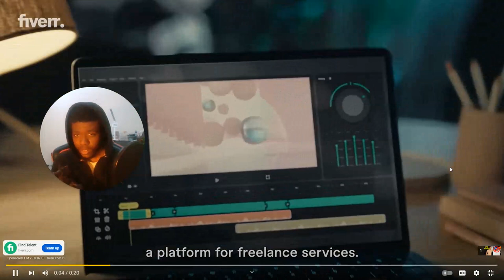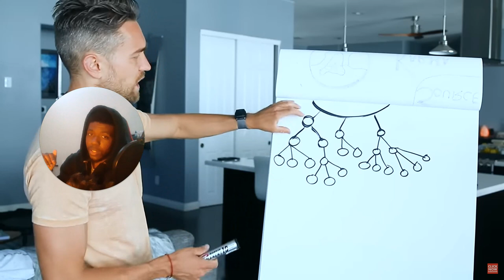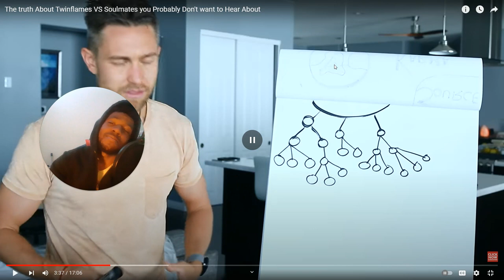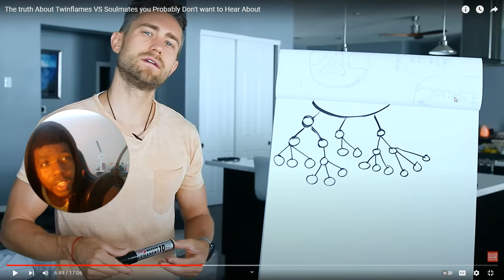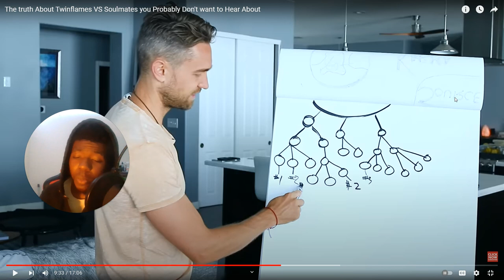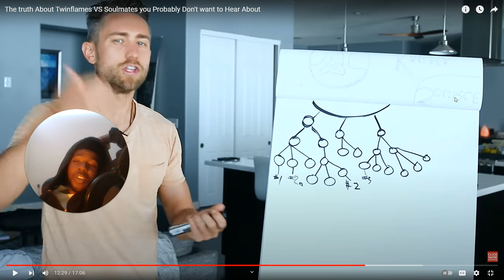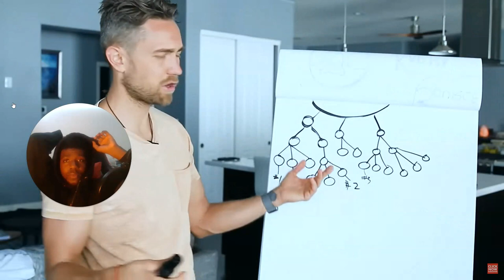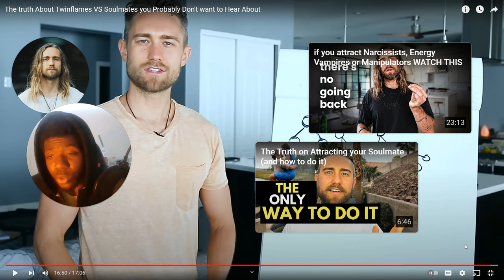Day Reacts to The Truth about Twinflames VS Soulmates You Probably Don't Want to Hear About